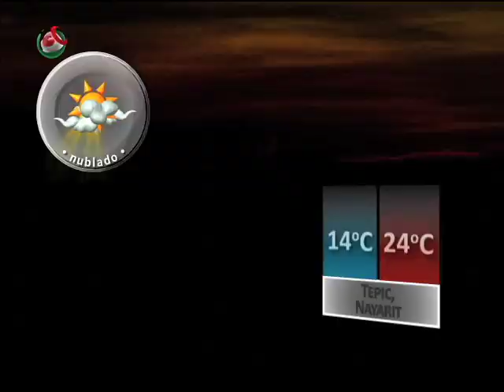Deportes México al Día PM 310118